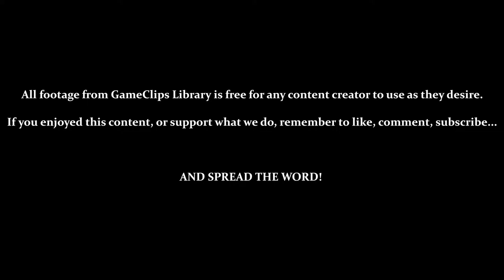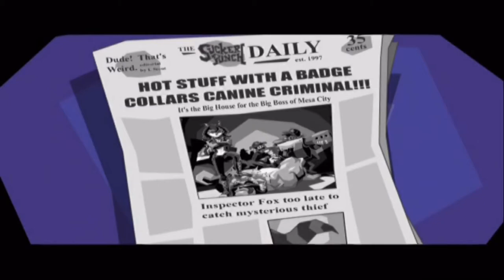Last Call - Sly Cooper (PS2) — GameClips Library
Table of Timestamps:

0:15 – Which Is the Real Sly?
0:30 – Unlocking the Locked Wall
0:55 – Last Call
1:01 – Meeting Muggshot
1:52 – Vs. Muggshot
2:04 – Muggshot's Attack
2:15 – Can't Hit Muggshot Directly
2:21 – Up Close, Muggshot Is Hard to Dodge
2:40 – Bentley FINALLY Chimes In / Hitting the Mirrors
3:05 – When All Mirrors Are Hit
3:18 – Phase 2 (Different Layout)
3:26 – From a Distance, Muggshot Can Be Dodged...It's Still Tricky, Though
3:33 – Dying Starts You Back at Phase 1
4:08 – Phase 2, Again
4:42 – Final Phase (Spire Jumping)
4:50 – Muggshot Cannot Be Dodged / Dying Enough Gives You a Lucky Charm
6:20 – Final Phase, For the Final Time
6:28 – Muggshot Can Flip Mirrors Back
7:09 – Muggshot Defeated
7:34 – CUTSCENE – Muggshot Busted
8:21 – Back at the Hideout
8:47 – Murray Playing Videogames
9:27 – GCL Credits